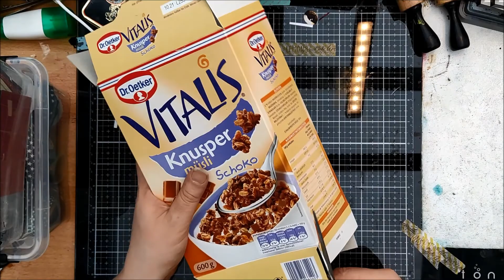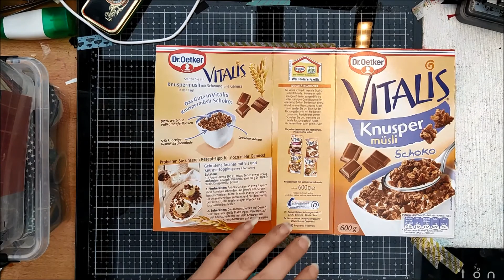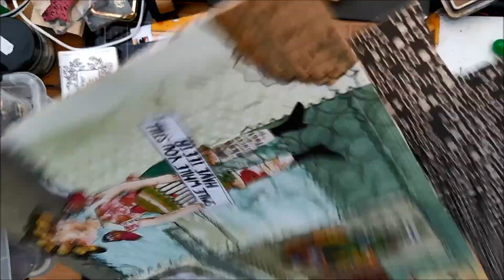CoverBackbuch Gorjuss digitales Papier / Paper doll / Junk Journal / Art Journal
Nachdem das Kochbuch mir so viel Spaß gemacht hat, habe ich beschlossen noch ein Backbuch in dem selber Stil von dem  Kochbuch zu machen um meinen unüberslichtlichen Ordner mit meinen Rezepten ersetzen zu können. Mal sehen, ob alle rein passen, sonst muss ich noch einen zweiten Ordner machen, denn mein Album hat dann 20 Seiten.

Auch diesmal geht das Album in Richtung Art Journal / Junk Journal. Ich bin selber gespannt wie es nachher aussieht.

Die Grundlage für mein Cover ist eine Müsliverpackung aus dünner Pappe. Ich finde diese Form des upcylings toll und ich denke ich werde noch einige Alben machen.

Für so einen Ordner braucht ihr auch nicht viel Material. Eine alte Verpackung, die sonst in den Müll landet. Einige Papierreste, ein Band für den Verschluss, Kleber, im idealen Fall eine Nähmaschine und einige Dekoelemente für das Cover.

Es macht wirklich Spaß, also traut euch ran, Aber ich warne euch, wenn ich erst damit anfangt werdet ihr Verpackungen mit ganz anderen Augen sehen.

Das Video enthält unbezahlte Werbung, da Markennennung. Alle Produkte wurden von mir selber gekauft. Erwähnung der Marken dient alle dem Zwecke zu sagen womit ich gearbeitet habe.

Wie immer nehmt das war ihr zu Hause habt.

Falls euch die Paper Dolls interessieren hier der Link zu  dem Shop:

Ich finde sie hat in ihrem Shop einige tolle Set und inzwischen habe ich mir auch noch welche gegönnt.